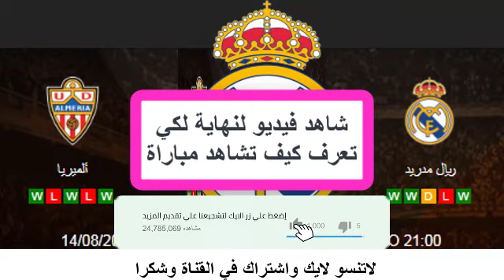موعد مباراة ريال مدريد و ألميريا الدوري الاسباني